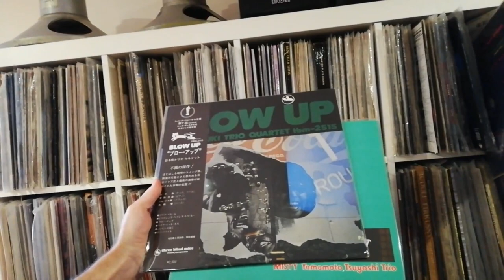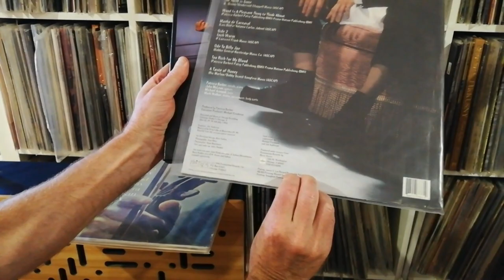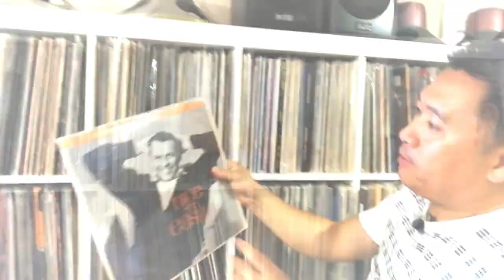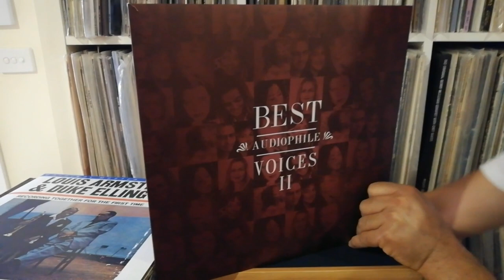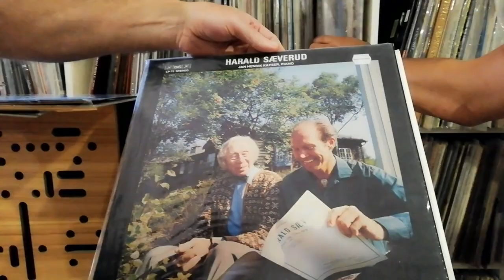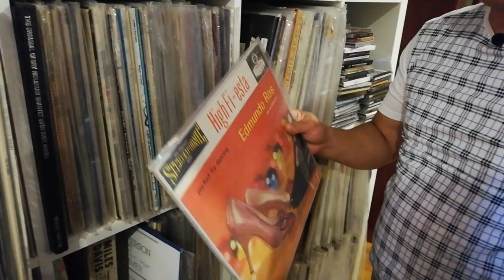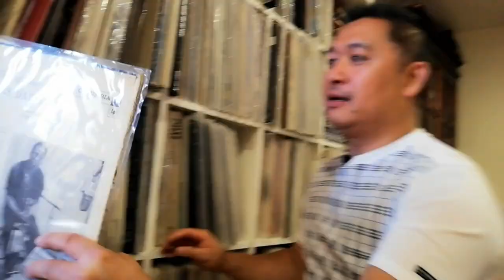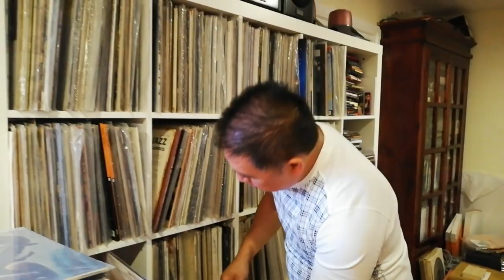Dream Man Cave Jazz and Classical Record Collection Part 1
Watts Good continues the visit with David in his Audiophile Dream Man Cave and takes a look at his excellent Jazz and Classical vinyl collection, with some standout Japanese Three Blind Mice and US Blue Note originals.

Candyflip Records is based in Melbourne, Australia.
We ship hot vintage vinyl anywhere on the planet and welcome Want lists and Wish-I-owned's for anything secondhand you can name, so get in touch.